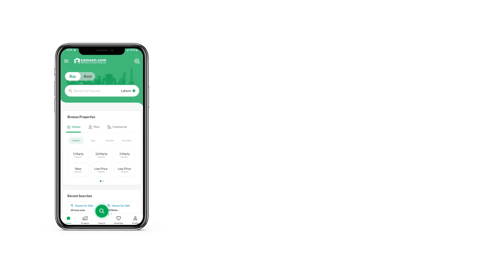7.1 MARLA FLAT FOR RENT IN CONSTITUTION AVENUE ISLAMABAD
02 Bedrooms with Attached Bathrooms
Kitchen
Dining Room
TV Lounge
Double Glazed Windows
Marble and tiles flooring